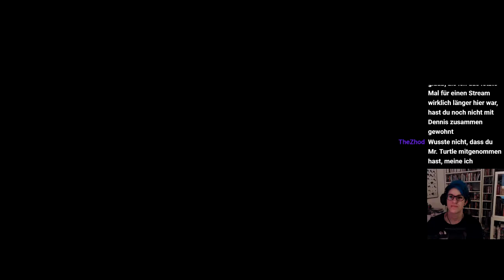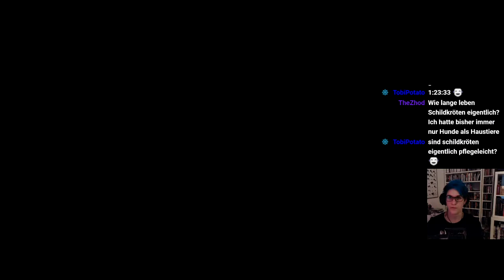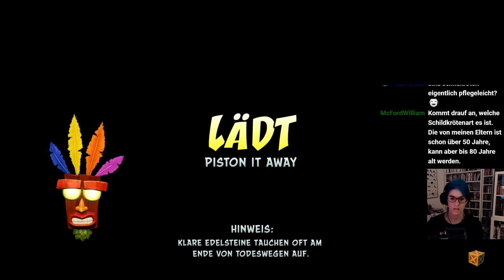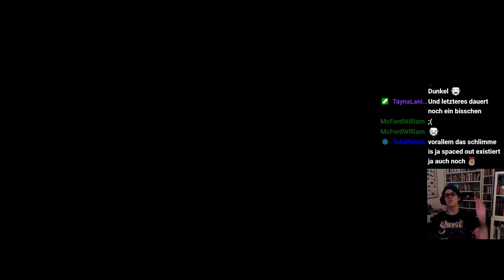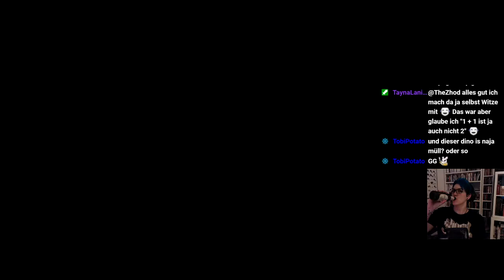Let's Play -LIVE- Crash Bandicoot 2 (N.Sane-Trilogy) [100%] #36